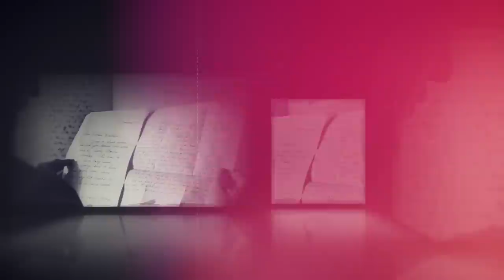Mark Felt: The Man Who Was Deep Throat | Biography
Learn why FBI agent Mark Felt was handpicked by J. Edgar Hoover and how Felt, disguised as Deep Throat, helped Washington Post reporters Woodward and Bernstein trace the Watergate Scandal back to Nixon. At 91, Felt revealed himself as Deep Throat.

Biography
Season 1
Episode 1